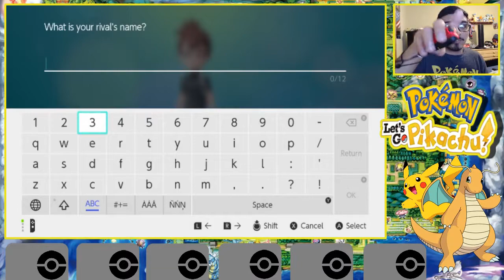THIS LOOKS GORGEOUS - Pokemon Let's Go Pikachu! EP 1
Having fun recording videos for you guys and I hope you guys like the content if not well it's fine you're not going to forced to like my videos but if you do like don't forget to PUNCH the LIKE button and the SUBSCRIBE to join the BEAST NATION!!!